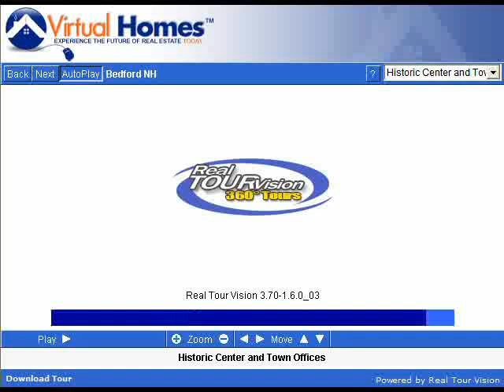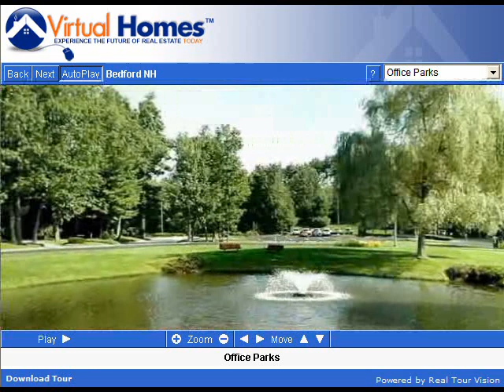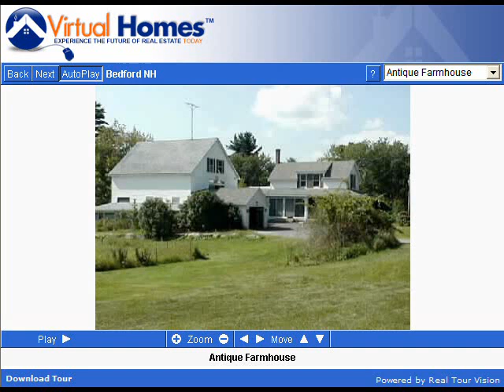Bedford New Hampshire (NH) Real Estate Tour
-- Tour Bedford, NH neighborhoods, condominium developments, subdivisions, schools, landmarks, recreational areas, and town offices.

Bedford, New Hampshire, formerly a quiet farming town, has evolved into an affluent bedroom community for those commuting to nearby Manchester and other cities; notably, Nashua, Boston and even Concord. With an 80/20 residential-to-business ratio, Bedford's real estate profile doesn't automatically evoke a booming business town. However, commerce in Bedford is growing. Popular establishments include the Bedford Village Inn and Restaurant, one of the top Bed and Breakfasts in New Hampshire, and C.R. Sparks, one of the area's finest restaurants.

Incorporated in 1750, Bedford was named for Lord John Russell, 4th Duke of Bedford, a close friend to colonial Governor John Wentworth. While it remained a quiet rural town for most of the next two centuries, Bedford enjoyed a population boom after World War II, when the expansion of highways and other transportation routes brought a massive influx of new residents throughout southern New Hampshire.

Conveniently located near Boston, the seacoast, the White Mountains and the Lakes Region, Bedford offers excellent schools, a thriving local business climate, and bountiful opportunities for recreation, sightseeing and leisure. Business activity in Bedford is focused along Route 3, otherwise known as "the performance zone." Premium office parks and shopping centers such as the Bedford Mall along with Macy's department store, the Wayfarer Inn and the Manchester Country Club line this road, which runs south from Manchester into Merrimack and Nashua. Bedford's other commercial clusters are along Route 101, which extends westward.

With recent expansions to its first-rate school system now taking effect, Bedford has turned its focus toward town recreational facilities, including a 70-acre park with several ball fields, ski trails, fishing and ice skating. The scenic town center offers an array of lovingly preserved historic buildings, including Schoolhouse #7, the Bedford Presbyterian Church, and the town hall. The Kendall Shop Museum and Carriage House offers a variety of exhibits highlighting the community's illustrious past. Other attractions near Bedford include Manchester's Palace Theatre, the Verizon Wireless Arena, the Currier Museum of Art, Pat's Peak Ski Area, the Manchester Historic Association Millyard Museum, Christa McAuliffe Planetarium and the SEE Science Center.